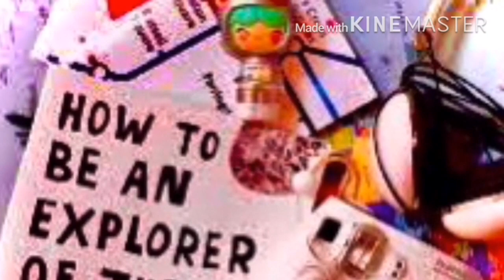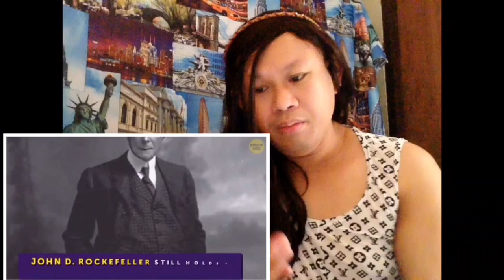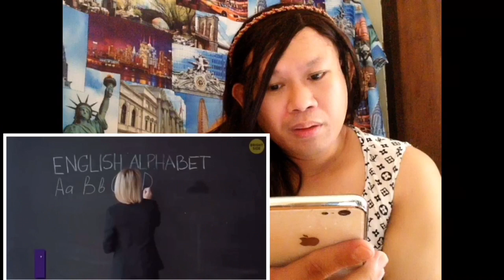65 Facts to Make You the Most Interesting Person | Reaction Video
This video was made to give awareness and knowledge to educate our audience through this informative reaction video. Im excited to share this to all of you and hope it will give you some insights about the things that we dont know and inspire events or happenings that sorrounds us.